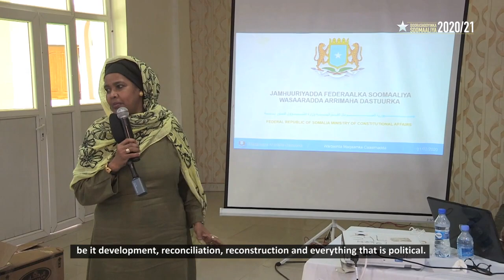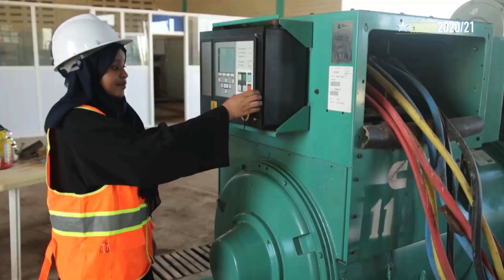Dadka Soomaaliyeed waxay ka hadlaan Doorashada 2020-2021Qoondada Haweenka 30%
Dadka Soomaaliyeed waxay ka hadlaan Doorashada 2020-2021
Qoondada Haweenka 30%